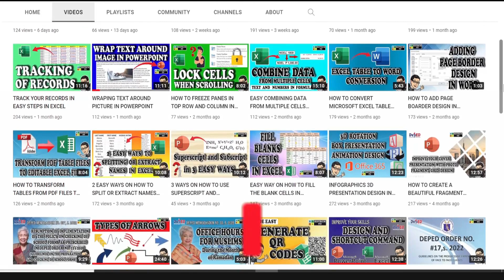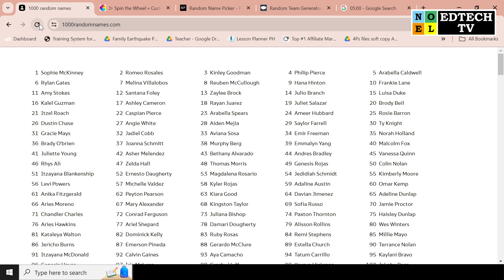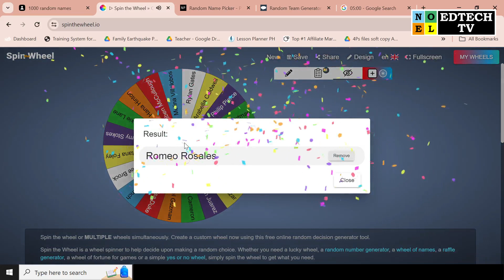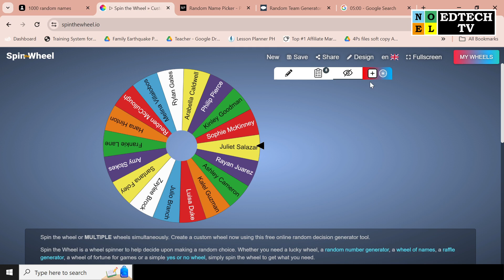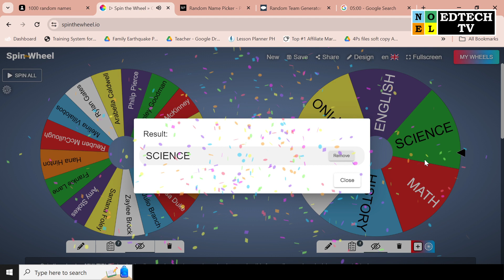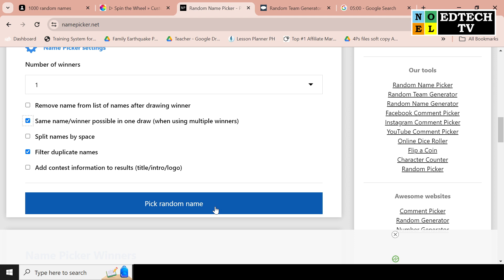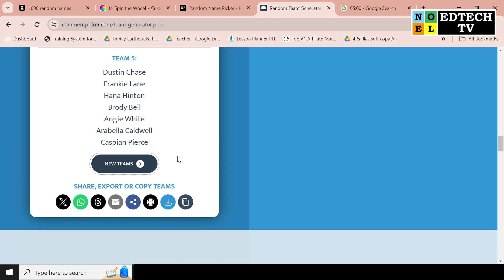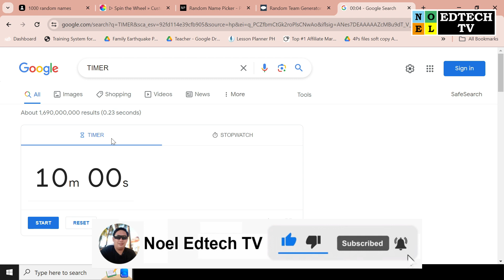THE ESSENTIAL GUIDE TO FREE RESOURCES EVERY TEACHER SHOULD KNOW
In this video I'll share to THE ESSENTIAL GUIDE TO FREE RESOURCES EVERY TEACHER SHOULD KNOW!.

HELP YOU PLEASE SHARE to others to help them too. Thank you and God Bless You All. Stay Safe. ❤️